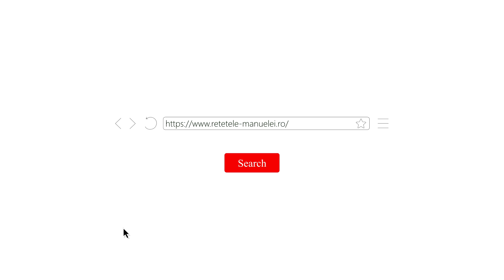Vedeta lunii Octombrie - Retetele Manuelei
Luna aceasta avem multa treaba in bucatarie, stati aproape! Iar surpriza este ca am o invitata speciala in bucataria retetelor!